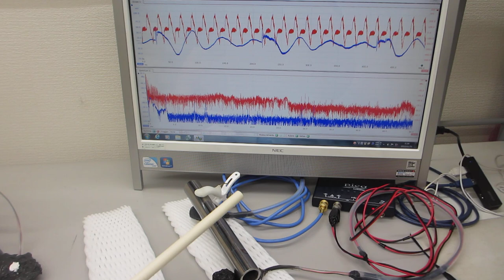音圧測定解析による、超音波の伝搬特性実験（超音波システム研究所）